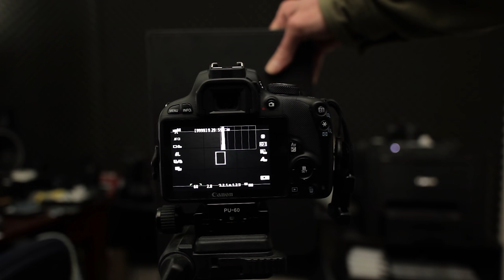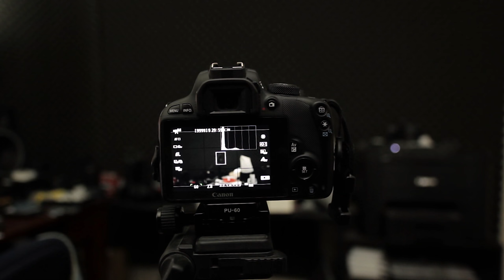How to Correctly Set Exposure on a Canon EOS DSLR Using the Prolost Flat Picture Style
In this video I explain how to set exposure correctly on a Canon EOS DSLR while using the Prolost Flat picture style.

You can find more details about the Prolost Flat picture style

To start, in your camera settings, navigate to your picture styles, and go to User Defined 1.  From there, hit info to set the details and set the picture style to Neutral.  Once on Neutral, set the Sharpness all the way to the left so that it is at 0.  Do the same for contrast.  Dial the saturation two clicks to the left and put color tone on 0.

While you're in the menus, set your color space to sRGB.  It doesn't make sense to use any other color space since the video being recorded is Rec.709, which is even less colors than sRGB.

Also, change your Histogram display to Brightness instead of RGB.

Now that that's done, lets start with how to figure out what your exposure is.

When you have your Canon DSLR camera in video mode (or live view mode) push the "Info." button until the brightness histogram is displayed on the screen.  Look at it closely.  You should see that it is broken up into 5 zones with a vertical line separating each zone.

The zone on the far left is blacks, the zone on the far right is whites, and when looking at a Luminance waveform in Adobe Premiere Pro (or your editor of choice), this Brightness histogram directly corresponds to the IRE levels you would see in a waveform display, so something all the way over to the left is IRE 0, and something all the way over to the right is IRE 100.  The camera's histogram divides it up into nice 20 IRE chunks for our ease of use.  The very middle of the middle zone is IRE 50.

Canon DSLRs shoot full swing video and not studio swing (Google those terms if you don't know what that is), so what you see in the Brightness histogram is literally IRE 0-100.  Pretty nifty to know, and very easy to verify.  Just shoot some footage, make note of where it is on the Histogram on the camera, and then look to see where it is on the waveform display in the editor.  The histogram is not perfect, but it is waaaay better than nothing, or even worse, trying to set exposure using the display on the back of the camera.  Not a good way to go. Use the Brightness histogram.  It's the fastest way to get consistent exposure from shot to shot.

So now that we know how to tell what our exposure is, when we're using Prolost Flat, how do we set our exposure correctly?  Well, you need a couple more tools, but don't worry, they're very in-expensive.  Ideally (and the best case scenario) is you would have an 18% grey card.  I use Mennon 18% grey cards, but really, any card will do as long as it an 18% grey card.  If you don't have that, you can also use a normal sheet of white copy paper.  Either one will work.

So, to set your exposure, you set your lights up the way you like, and then you place the grey card (or white sheet of paper) where your skin tones would be (or human faces) and have it directly facing the camera.  If your shot doesn't have people in it, then place it where it will be lit by the primary source of light in your scene.  From there  change the exposure controls (ISO, shutter speed, aperture) on your camera (or add/remove light) so that the grey card or white sheet of paper sits in the right spot on the histogram.  It's that simple.

So what is the right spot on the Histogram?  This is the money part:

The 18% grey card should sit as close to 40 IRE as possible.  It should cause a spike on the histogram right on the line separating the 20-40 IRE zone and the 40-60 IRE zone.

The white sheet of paper should cause a spike at 70 IRE, which is right smack in the middle of the 60-80 IRE zone.  Remember, this is reflected flat white and not specular highlights or light sources which are brighter than white, so a basic reflected white should be 70 IRE straight out of the camera when using Prolost Flat.

White is a funny thing, which is why I recommend actually using a grey card over a white card.  It's a lot easier to get consistent exposure with a grey card.

That is it.  That is how you set exposure on your Canon EOS DSLR Camera using the Prolost Flat picture style.  It really is that easy.  It will give you a fairly usable image straight out of the camera that will be really easy to grade and go from pretty usable to looking really great with a little color grading, and you can get the same look and cut footage from multiple Canon DSLR cameras super easy this way.